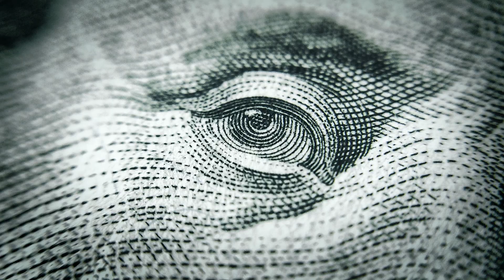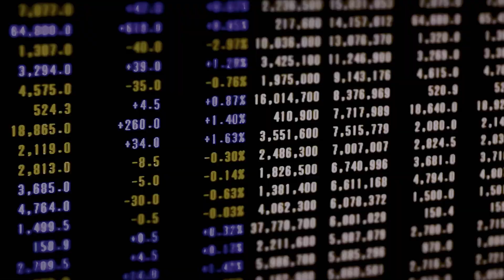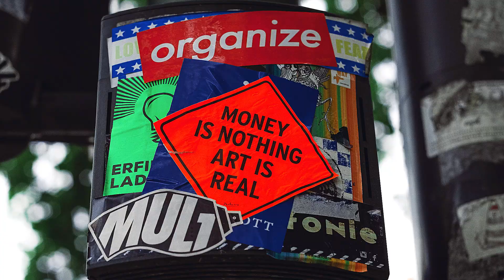Big Money by BUFFALO ROMEO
Is BIG MONEY still running our US govt?

Well, if the tax rates are any indication, we can say, "Yes."

"Collecting tithes, accepting alms
Dishing bribes and greasing palms
He don't ever hear the people cry...
Big Money"

VIDEO provided by:
Jazmine Marsalis (Esplanade Studios session)
Joe Hughes (Joe Hughes Media in Eugene)
Our editor, Matthew Blackwood, has created an animated,  jumpin' piece of work. We like.

THE UPTOWN JAZZ ORCHESTRA 6

A huge thanks to these seriously fun, immensely talented musicians:
Delfeayo Marsalis - Trombone / "Horn arrangement by..."
Andrew Baham - Trumpet
Roderick Paulin - Alto Sax
Gregory Agid - Clarinet
Trevarri Huff-Boone - Tenor Sax
Gabriel Sundy - Bari Sax

ELLIS MARSALIS
Ellis Marsalis was taken by the Covid-19 virus earlier this month.

DEDICATION
This Big Money video is dedicated to the memory and magnanimous works of Ellis Marsalis, whose legacy lives on at the Ellis Marsalis Center for Music

Please visit their page and make a contribution to a vital program.

HANG ON RUTHIE!

Buffalo Romeo plans to travel in support of DEM Senatorial candidates this (late) summer and fall, if circumstances allow. We want to gig in support of Amy McGrath (Ditch Mitch!), Sara Gideon (Maine), candidates in NC, SC, Iowa, Kansas, and Arizona. We're a cooking two-piece. We can do Ghost Riders justice. And wait til you hear Hang On Ruthie sung by a thousand voices!

BIG MONEY - "He'll slap a price tag on your health..."  Yep. True dat.

The Buffalo Romeo in 2020 EP -- featuring HangOnRuthie and Big Money (extended version) -- is on iTunes, Spotify, Geezer and so on

Our online things:
ReverbNation.com/BuffaloRomeo
ReverbNation.com/LeaJones2
@LeaJones99 on Twitter
BuffaloRomeoMusic@gmail dot com
VietnamInnerView.com

We thank Greenpeace US for authorizing the use of photo (the coal & oil disaster material, primarily). Thank you!  Photo credits will be posted. All photos are used with permission or paid licensing (Trump groundbreaking in DC with golden shovels... couldn't pass that one up.)